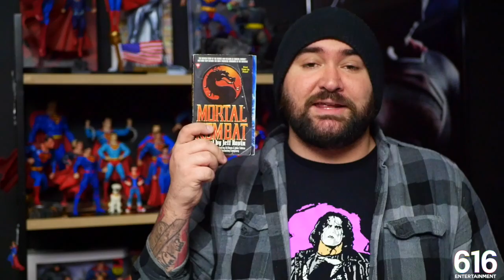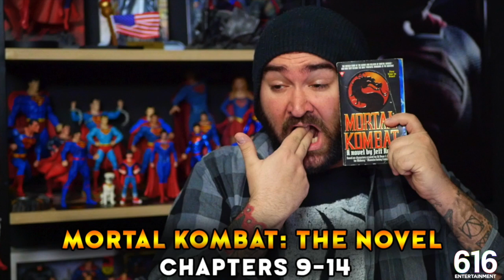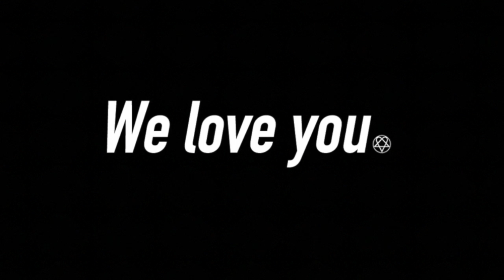Mortal Kombat: The Novel (Chapters 9-14) - Mortal Kombat Monday.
This book is the bane of my existence. I mean, I'll be fair, these 6 chapters are by FAR the most entertaining we've encountered thus far, but still. We can only hope that things really become interesting from this point on. DanDans... We're on our way.

(Mortal Kombat Monday: Season 1, Episode 17)